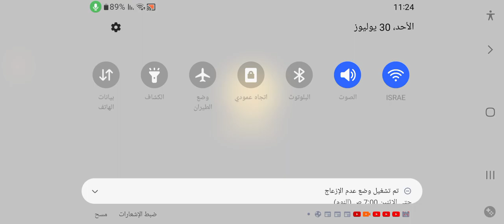حرب البلونات #8 مواجهة الزعيم الفائق الجزء الأول|btd6